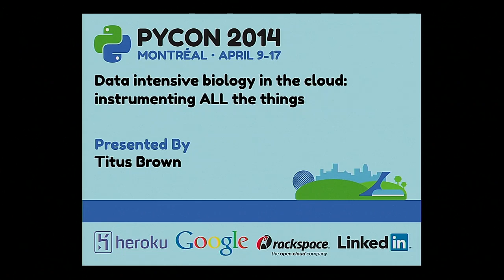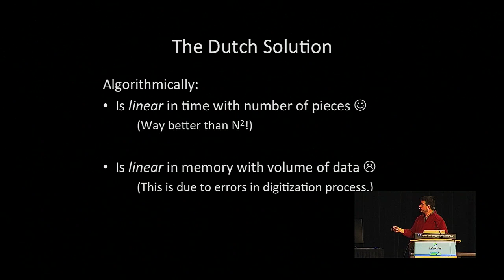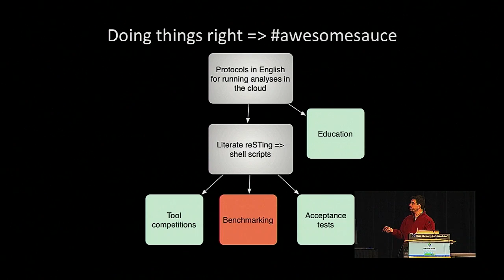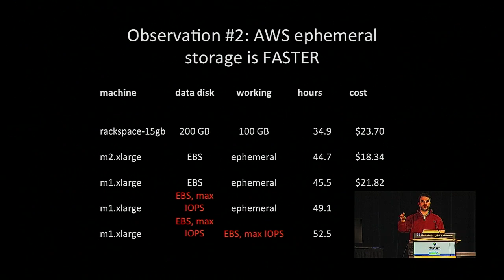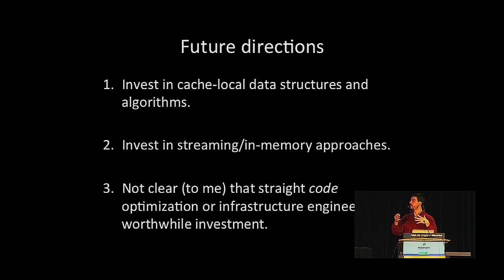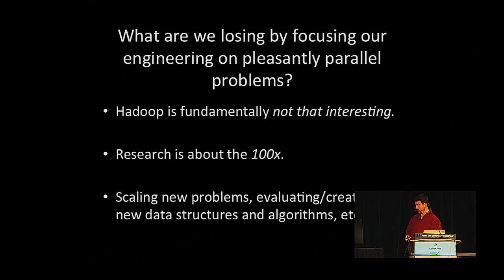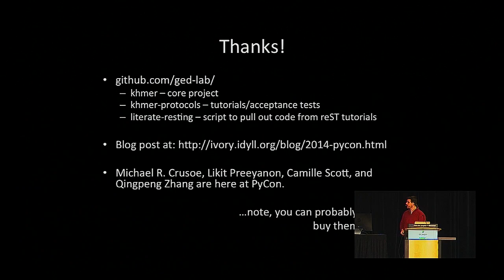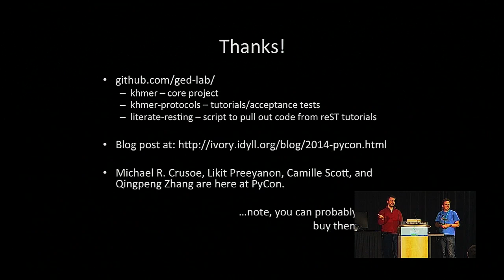Titus Brown: Data intensive biology in the cloud: instrumenting ALL the things - PyCon 2014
Speaker: Titus Brown

"Cloud computing offers some great opportunities for science, but most cloud computing platforms are I/O and memory limited, and hence are poor matches for data-intensive computing. After 4 years of research software development we are now instrumenting and benchmarking our analysis pipelines; numbers, lessons learned, and future plans will be discussed. Everything is open source."